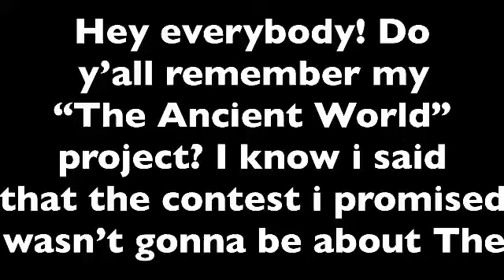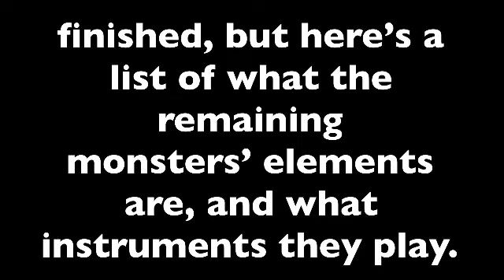Introducing ACatsAncientWorldCollab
Add me!

MSM Friend Code: 12784461DJ
MSM Username: ACat
DOF Friend Code: NJ99Z6YB
DOF Username: Kitty/NJ99Z6YB